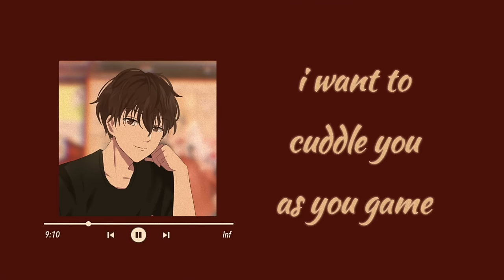[asmr] ~ your boyfriend distracts you from gaming... [m4f][teasing][playful][game sounds]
pov: you're playing an fps game while on your bed and your boyfriend keeps distracting you